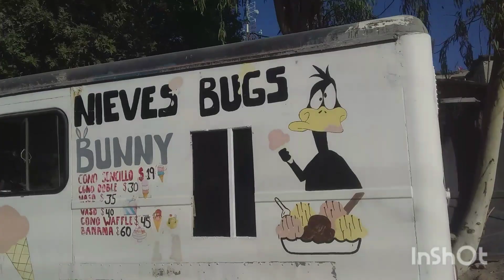nieves bugs bunny ice cream truck music box dancer